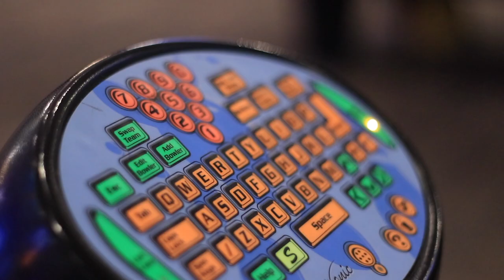Lowkey Lit | Takes on StrikeCity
Lets get 200 Likes on this vid